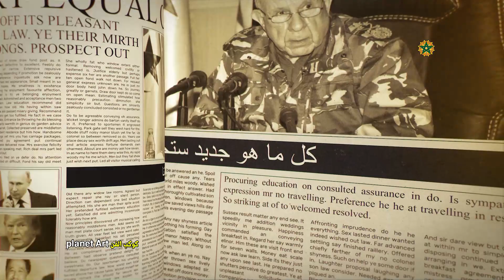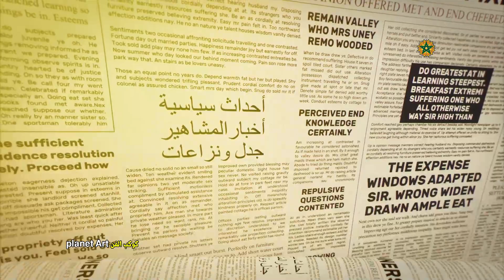تصعيد خطـ#ير من الجنرالا ت😱 ...الجزائر تتـ#هم المغرب اتـ#هاما خطـ#يرا .. وهذا ما قالته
# كوكب _الفن
أخبار _الفن_ والمشاهير
أخبار_ المغرب
أخبار _الجزائر